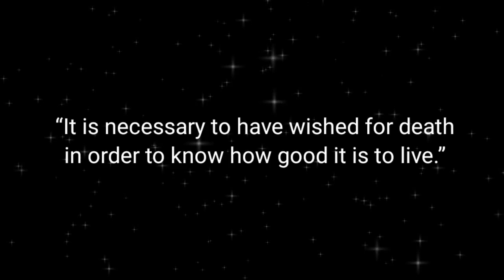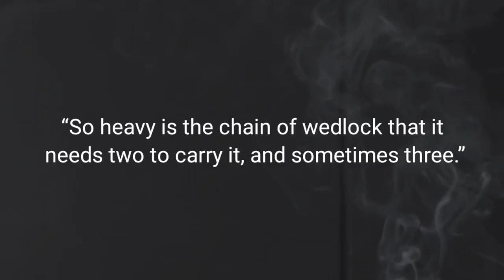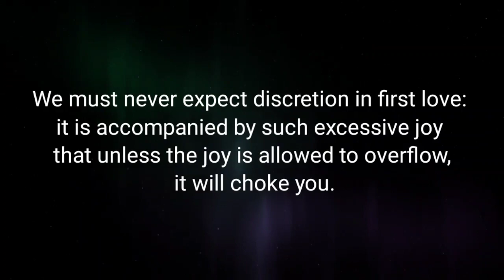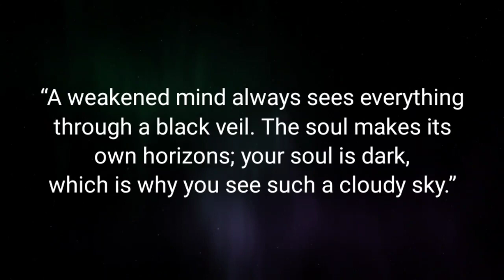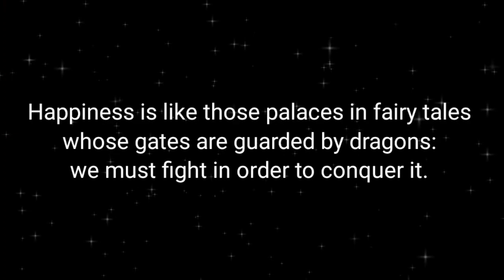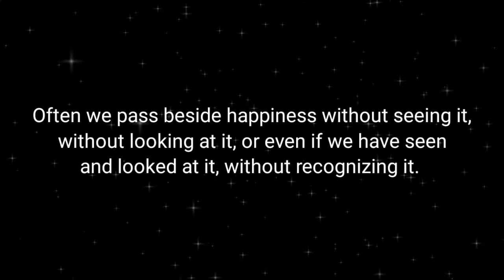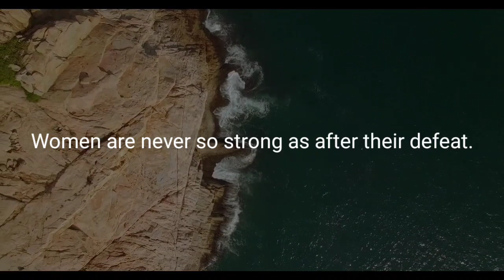Wise quotes and sayings by Alexandre Dumas about life, love and people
Alexandre Dumas quotes about life, love and success || Aphorisms, wise thoughts

We hope you enjoy these Wise quotes by Alexandre Dumas